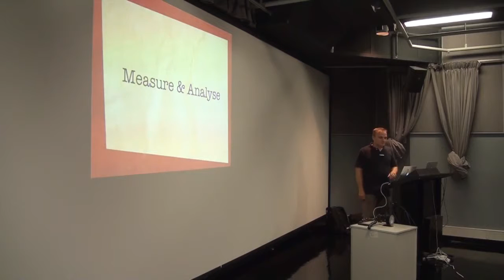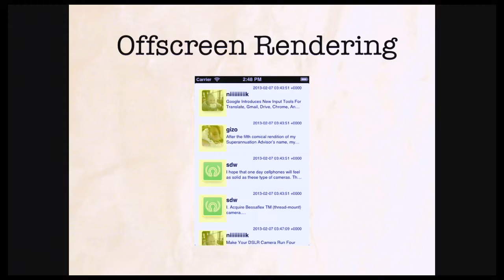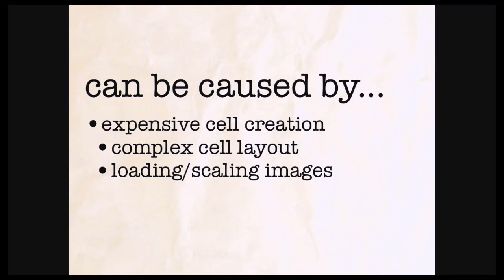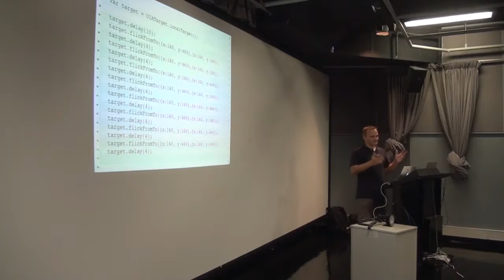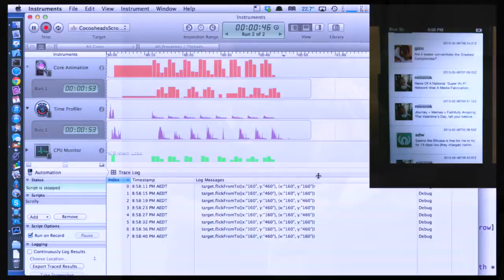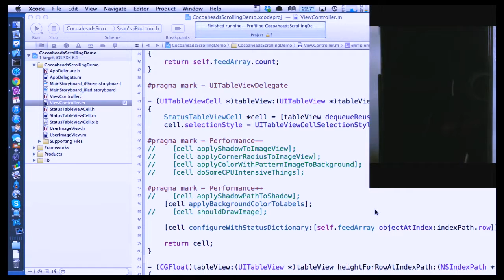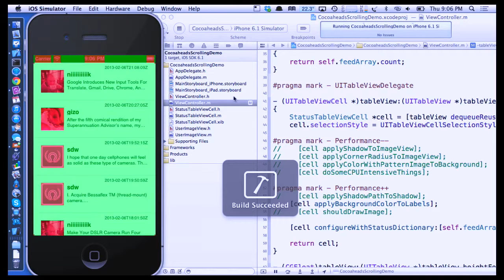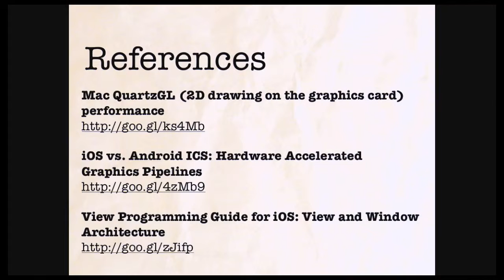Silky Smooth Part 1 - Sean Woodhouse - Melbourne Cocoaheads February 2013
Sean Woodhouse from Itty Bitty Apps presents some useful tips on tracking down the cause of poor scrolling and some ways to consistently measure performance using Instruments and UIAutomator.
Feburary 2013